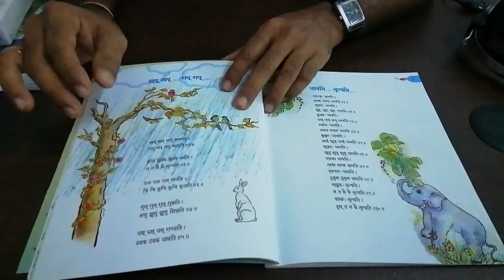Сампадананда Мишра декламирует собственные детские стихи на санскрите (2/9)